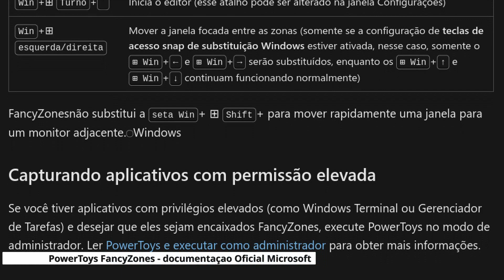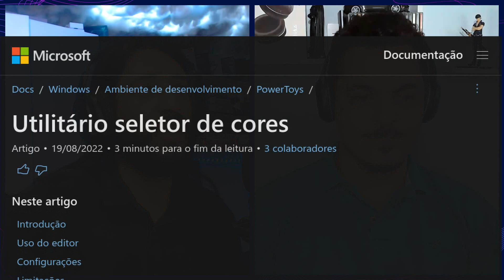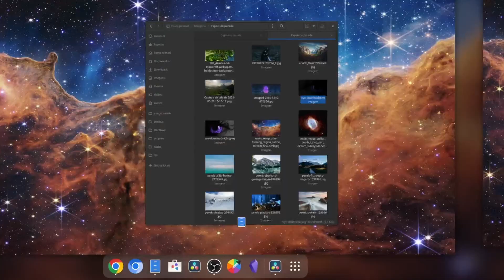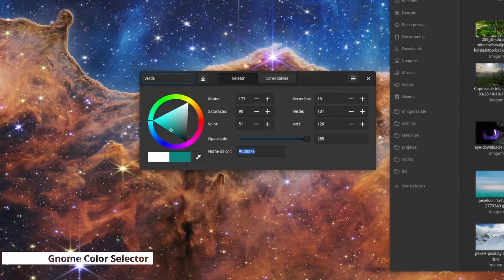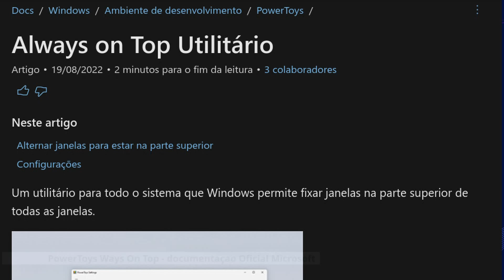O poderoso Microsoft PowerToys! 💪 - Cortes do DioCast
Neste episódio do DioCast com o @winchestercanal, nós falamos sobre o Microsoft PowerToys, um software bem antigo mas que teve uma repaginada completa a partir do Windows 10.